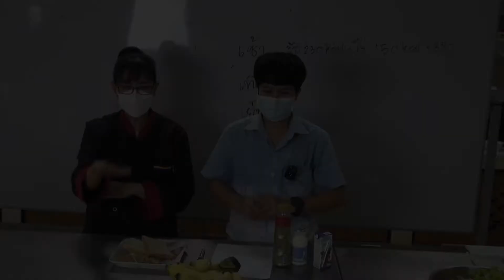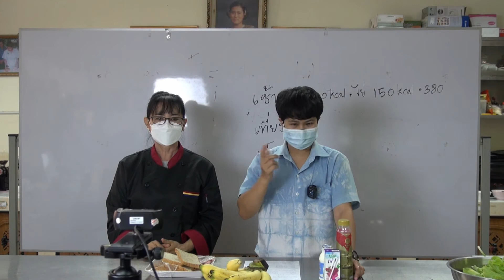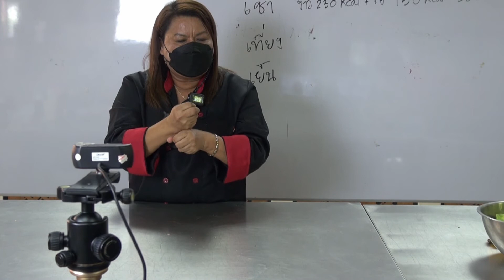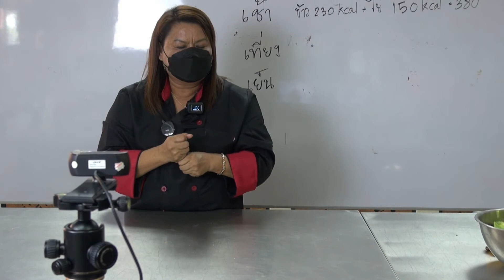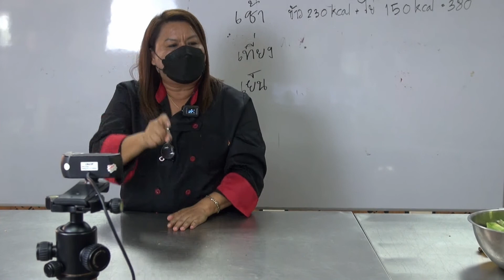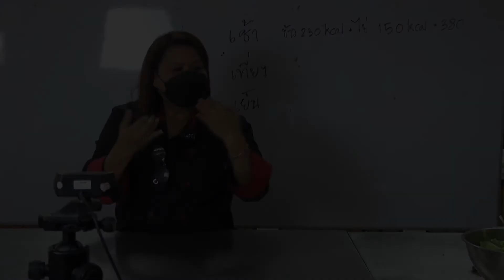พบครูประจำวิชา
รวมคลิปพบครูประจำวิชาและการสรุปการจัดกิจกรรมการสอนออนไลน์